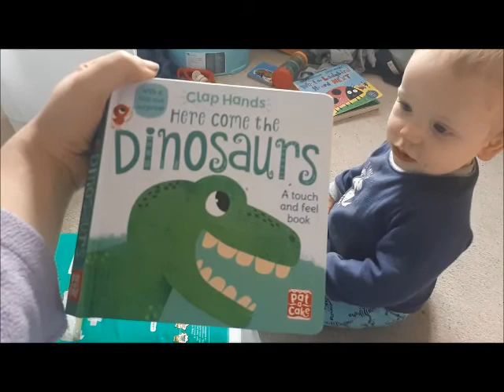Future Quidditch Star??